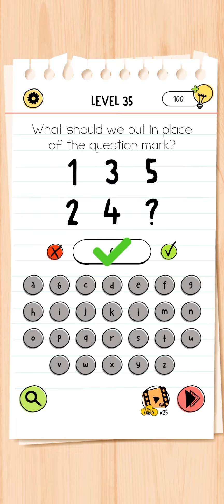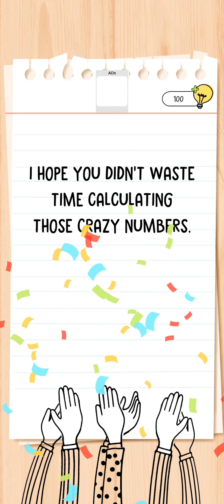Brain Test All Star level 31 To 40 | Simple Game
Brain Test All Star Level 31 To 40